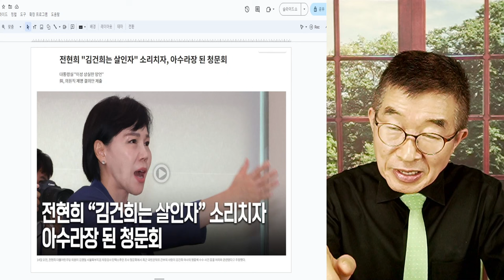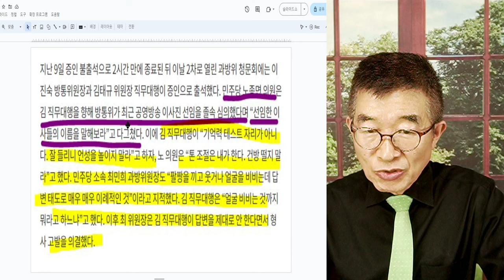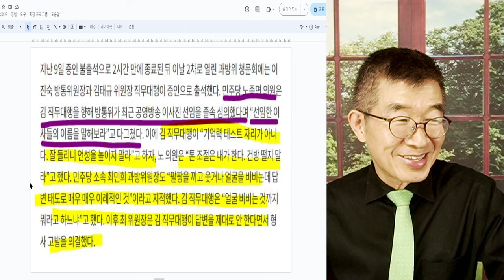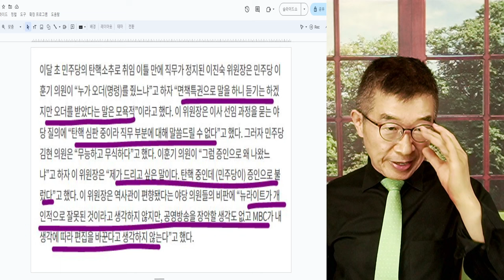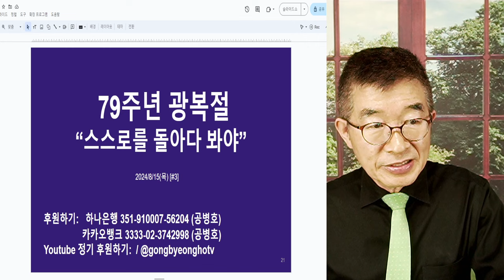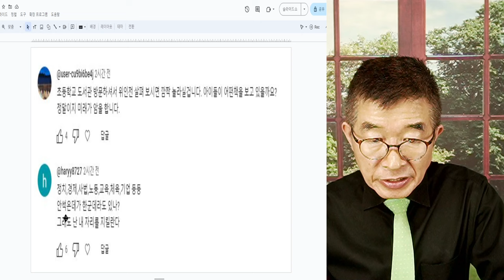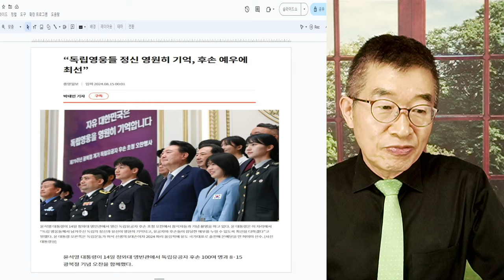한국인 앞날, 스스로 돌아다 봐야 / 79주년 광복절 [공병호TV]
Bitcoin : 3MTW849AkP2ftLeSK2teZHMmzLu7Z83s9U